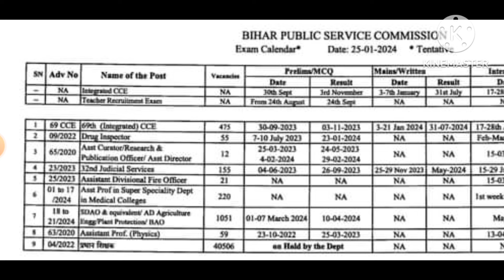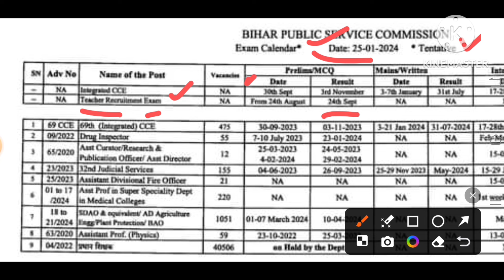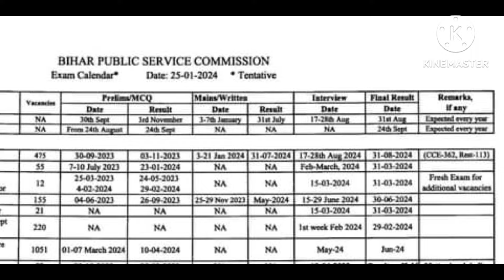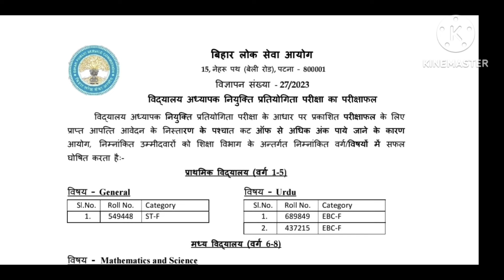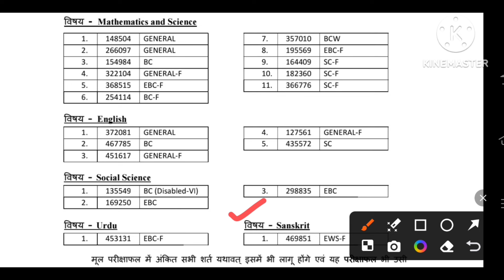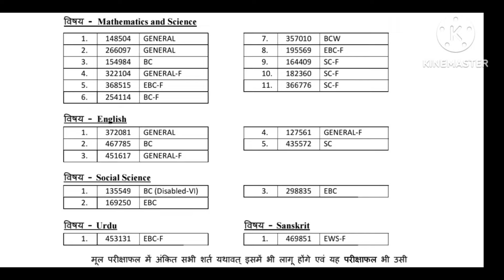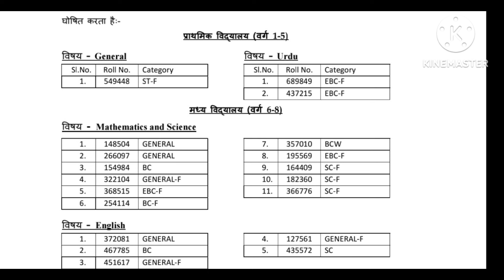BPSC तीसरा चरण शिक्षक बहाली परीक्षा तिथि बदली | BPSC TRE 2 नया रिजल्ट घोषित व पूरक परिणाम नया मोड़